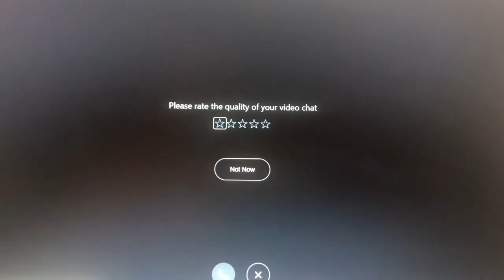Will's World discussion with Site Control's John Miller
See links below for specific breed online courses
willalexander.net